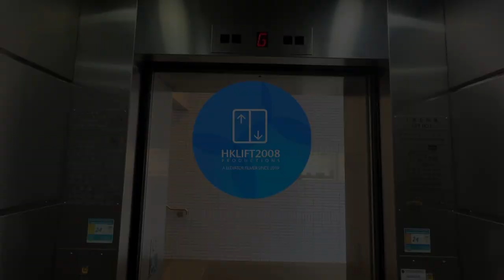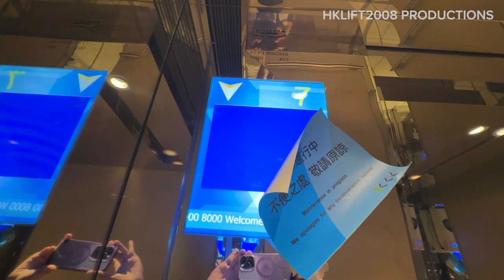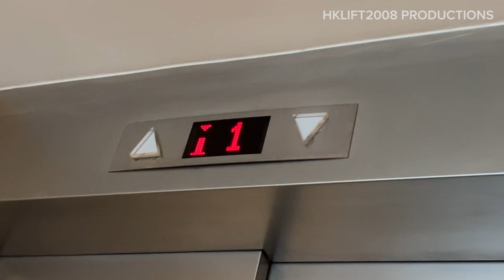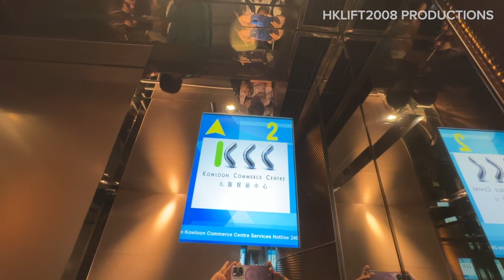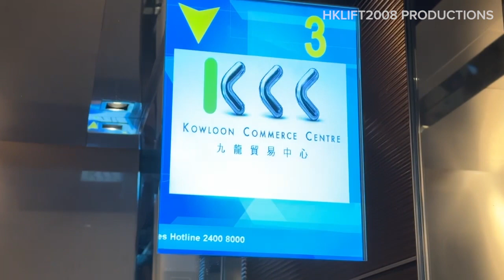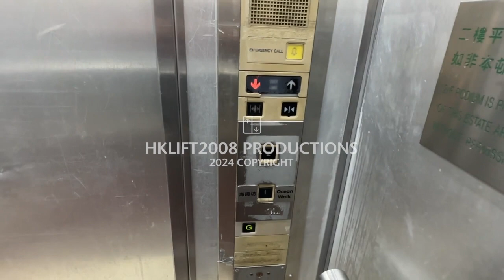[🛗] 2 Nice Fujitec AC-GL Traction Elevators | KCC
Here we have some nice Fujitecs with Square Everbright Buttons!

⏱️ Timestamps:
00:00 Intro
00:09 Tower 1 Parking
01:54 Tower 2 Parking
05:20 Outro

🛗 Elevator Specifications:
Tower 1 Parking
- Brand/Model: Fujitec AC-GL
- Manufactured/Imported by: Fujitec Elevator
- Install Date: 2008
- Fixtures: Everbright EB2003-BL (Buttons), Futac EleVisor 800  (Indicator)
- Number of Floors Served: 5 (1 Locked)
- Stopped Floors: 2,3,5,6,7
- Locked Floors: 8
- Maximum Capacity: 1600 kg/17 persons
- History: Original
- Overall Rating: 51%

Tower 2 Parking
- Brand/Model: Fujitec AC-GL
- Install Date: 2012
- Number of Floors Served: 7
- Stopped Floors: B,1,2,3,5,6,7
- Locked Floors: N/A
- History: Original
- Overall Rating: 51%

📍Location Info:
- Place Name: Kowloon Commerence Centre
- Located In: Kwai Chung
- Country: Hong Kong
- Opened By: Sun Hing Kai Properties
- Opening Year: 2008

📱 Device Info:
- Taken Device: iPhone 14 Pro
- Taken Date: 11 November 2023

Republishing of all my videos is not allowed without permission
Elevator and Escalator Filming is not a crime!